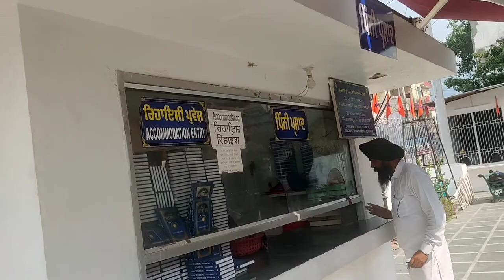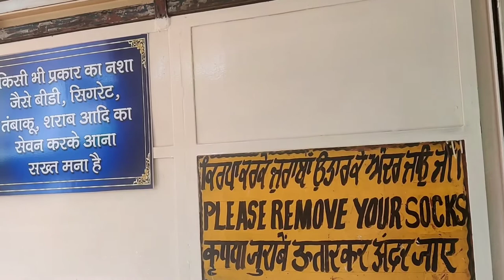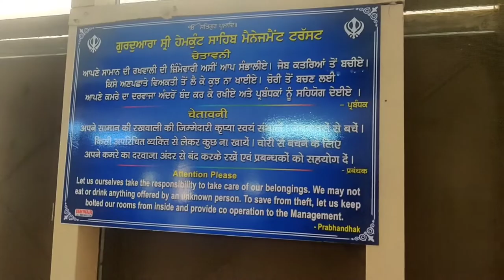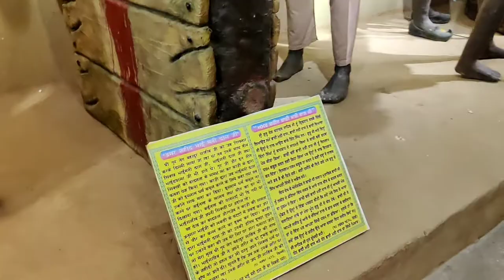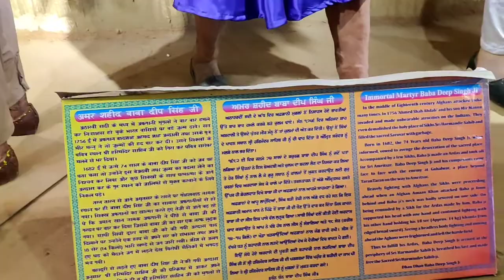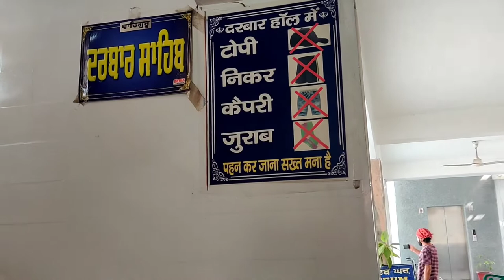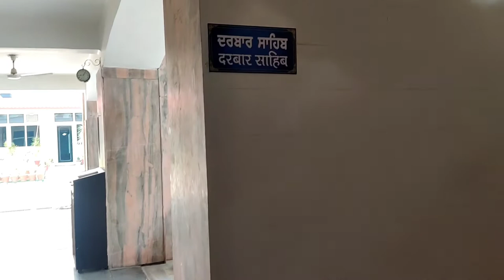Gurudwara Shri Hemkund Sahib Rishikesh Uttarakhand, Full Detailed Video